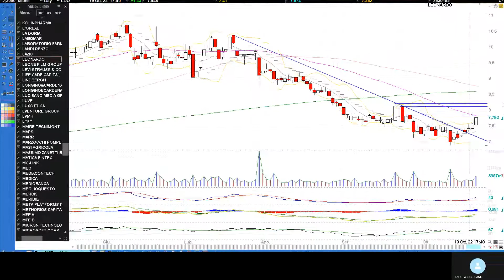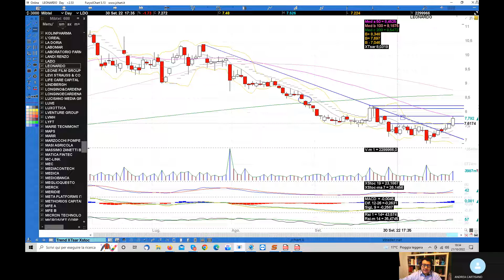Leonardo riuscirà a superare area 8?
Finalmente Leonardo sembra pronta per un ulteriore spunto rialzista che potrebbe portarla sino al test della media mobile a 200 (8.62)